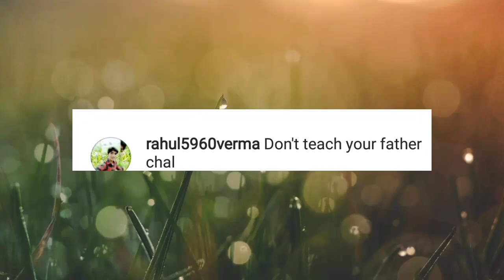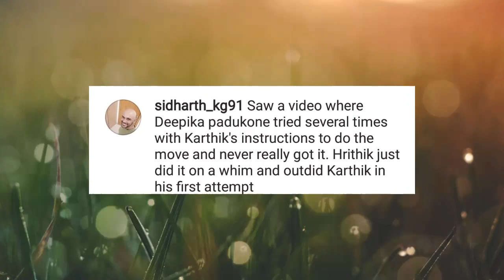Kartik Aryan Gets Brutally Trolled For Teaching His Signature Step To Hrithik Roshan At Awards Show